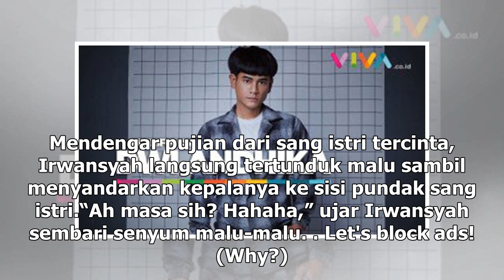Manis Studio | Irwansyah Bikin Zaskia Sungkar Menangis, Ada Apa? - VIVA